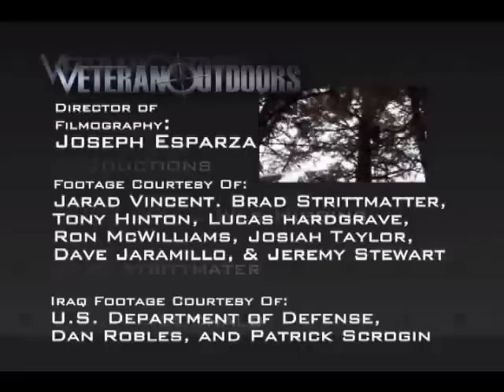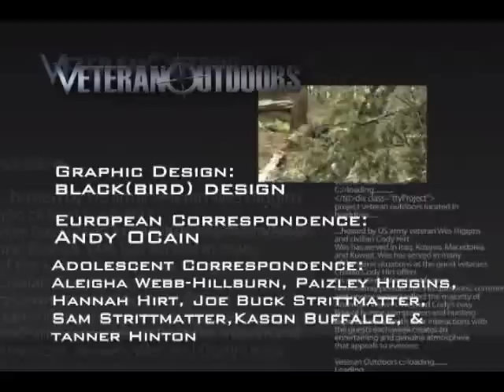Veteran Outdoors - Tyonek Alaska 2 part 3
Episode 2 of Tyonek Alaska, part 3.
The last North American frontier! We just got back from
filming our second episode of Veteran Outdoors; this trip took us into
the cool temperatures of Tyonek , AK .